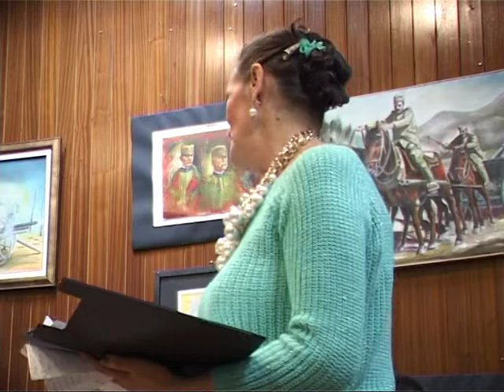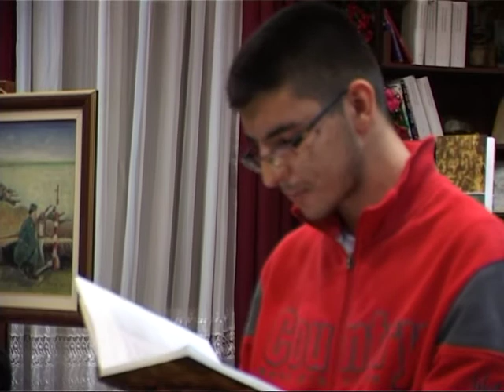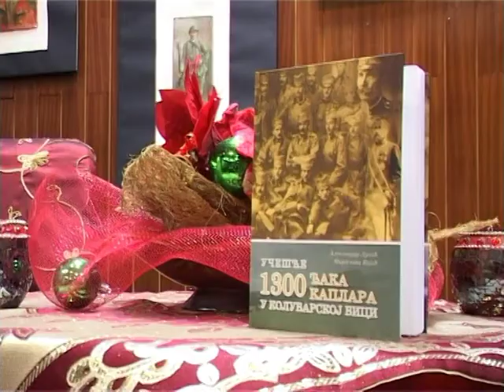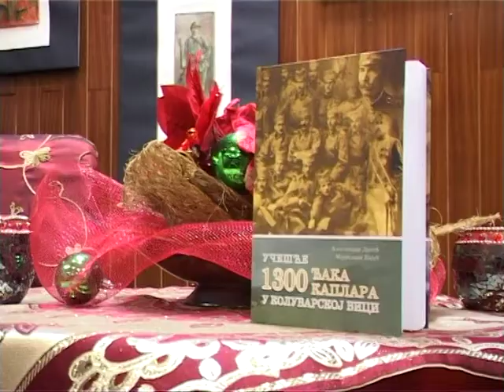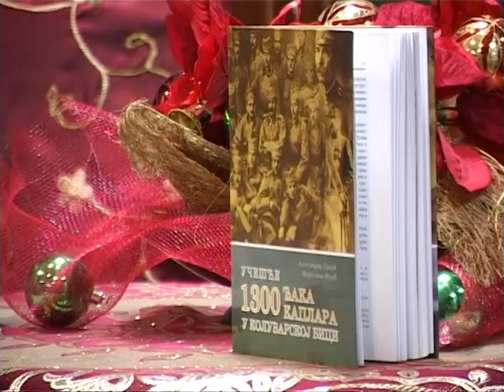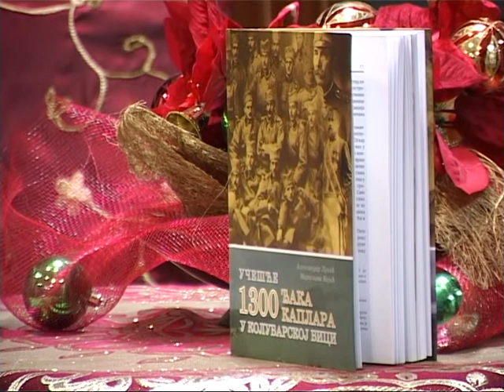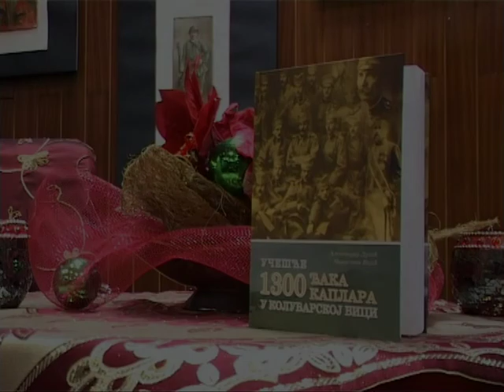Ucesce 1300 kaplara u Kolubarskoj bici